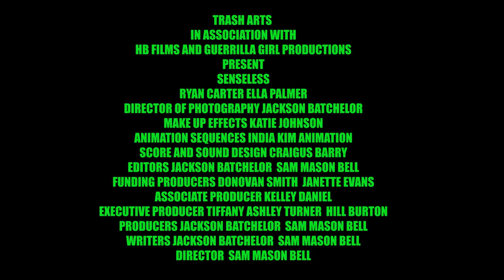'Senseless' | Official Trailer (Surrealist Horror UK 2022)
Trash Arts in Association with Guerrilla Girl Productions and HB Films Present
Senseless
''Jason seeks refuge in a forest plagued by souls manifesting his darkest desires and innermost fears. The only way out is through...''
Starring- Ryan Carter and Ella Palmer
Original music- Craigus Barry
Written by- Jackson Batchelor and Sam Mason Bell

Now out via darkside releasing!